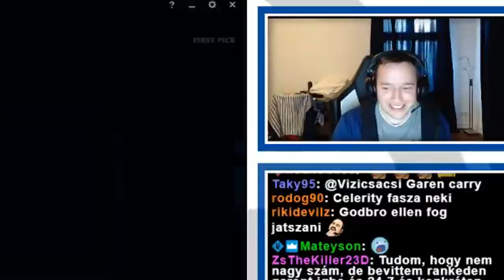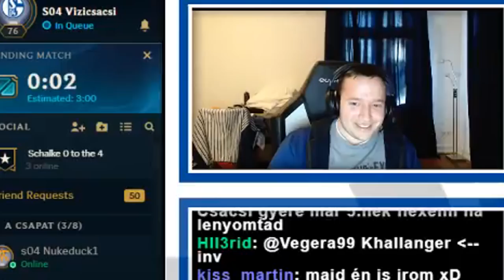Vizicsacsi | Godking Garen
Garen stream highlights!